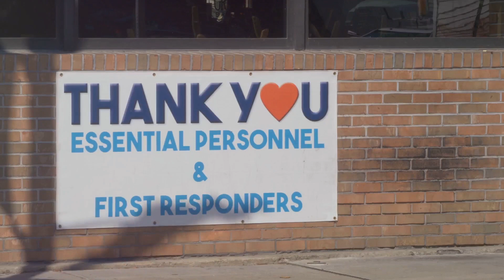'CHIKOMO CHIREMERA CHEVARI KURE | Captivating Shona Proverbs With Timeless Moral Values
Discover the deep wisdom of Shona culture in ''CHIKOMO CHIREMERA CHEVARI KURE VARI PEDYO VANOTAMBA NACHO'' Why Do We Get Taken For Granted?. This video unpacks a thought-provoking Shona proverb through a captivating story told in English. If you’ve ever felt underappreciated by those closest to you, this proverb resonates deeply, revealing timeless lessons about human relationships, gratitude, and perspective.

In this video, we explore the meaning of this powerful proverb, which teaches that the value of something or someone is often overlooked by those who have easy access to it. Through a relatable story rooted in Shona traditions, you’ll gain insights into this profound saying and how it reflects cultural wisdom passed down through generations.

Whether you’re a Zimbabwean reconnecting with your roots, part of the diaspora eager to understand your heritage, or simply curious about African culture, this video offers an engaging journey into Shona proverbs, customs, and values.

Don’t miss this chance to learn life lessons through the beauty of storytelling!